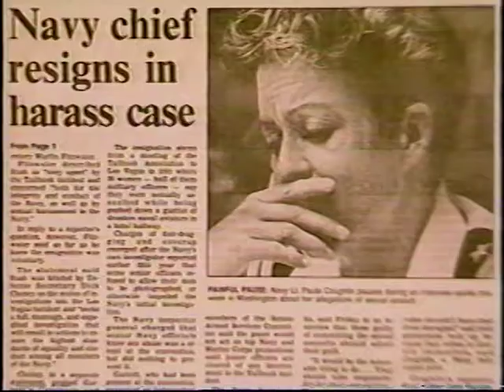Sexual Harassment is Not Limited to Hollywood - MeToo - The Military - Remember Tailhook?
From the time capsule - 1991 - The Tailhook scandal was a series of incidents where more than 100 U.S. Navy and United States Marine Corps aviation officers were alleged to have sexually assaulted 83 women and 7 men, or otherwise engaged in "improper and indecent" conduct at the Las Vegas Hilton in Las Vegas, Nevada.  The events took place at the 35th Annual Tailhook Association Symposium from September 8 to 12, 1991. The Department of the Navy and the Inspector General of the Department of Defense investigated and issued a report. The report disclosed misogynistic photos including T-shirts worn by officers saying that "WOMEN ARE PROPERTY".  Sexual assault reports that were highlighted included women in the hallway trying to get to their rooms on the 3rd floor but forced to walk the gauntlet. The aftermath resulted in sweeping changes throughout all military services in the Department of Defense regarding attitudes and policies toward women. The careers of Secretary of the Navy Henry Garrett and Chief of Naval Operations Frank Kelso, both of whom were at the convention, came to an end in the wake of the scandal.  Reporter Marcus Jones edited this video montage to summarize the hot topic of the day for the public affairs talk show, "The Group."

Video Scrapbook - The companion channel to VideoCollectabes - where you'll find a wide variety of reflections of our ever evolving world.